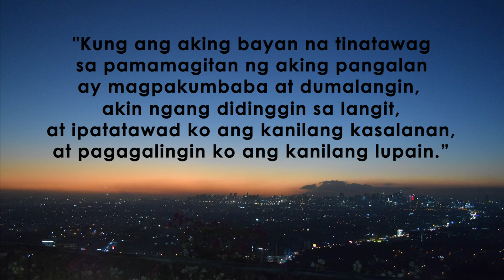PANAGHOY at PAG-ASA ng DUKHA at KALIKASAN | Manila Contact Tracer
PAGNILAYAN AT PAKINGGAN ang mga sentimyento ng isang contact tracer sa Manila, na susundan ng panalangin ng mga Missionary Benedictine Sisters of Tutzing (OSB) para sa paghilom ng Bayan at ng Inang Kalikasan.

Inihahandog ng Association of Major Religious Superiors in the Philippines (AMRSP), Fellowship for the Care of Creation Association Inc. - FCCAI, at ng Institute of Spirituality in Asia (ISA), bilang pagdiriwang ng Panahon ng Paglikha 2021, ang ...

"PANAGHOY at PAG-ASA ng DUKHA at KALIKASAN"

Makiisa sa panawagan at panalangin tuwing 12 PM ng MARTES, HUWEBES, at BIYERNES. Abangan sa ating social media accounts:

TANGGAPIN ANG HAMONG MAGING BAnaYANi para sa KALIKASAN!
Makilahok para sa Inang Bayang Pilipinas! 🇵🇭